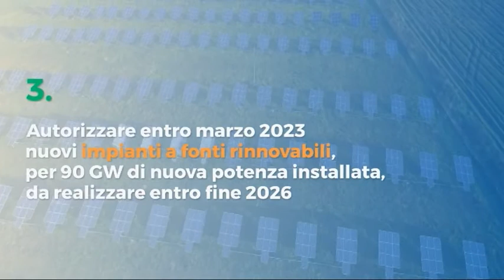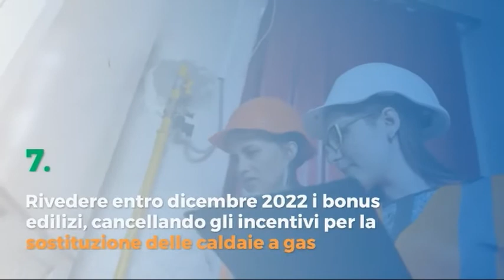I Fatti e Le Opinioni - Economia di guerra, rivedere le scelte?